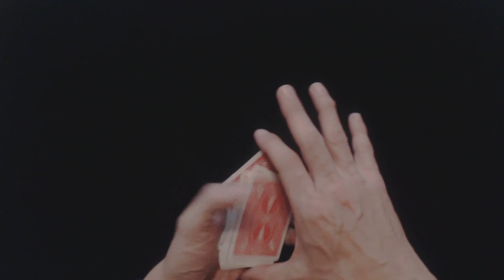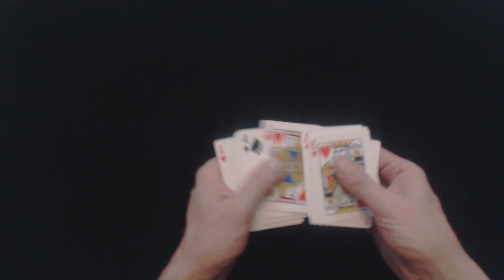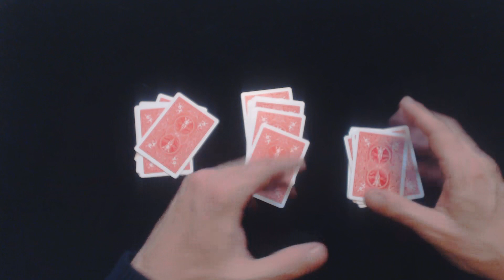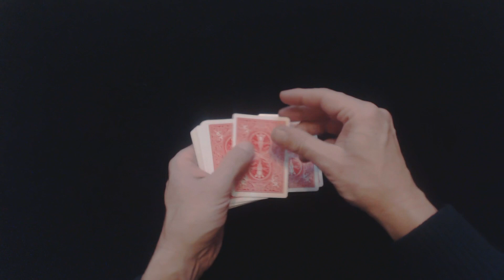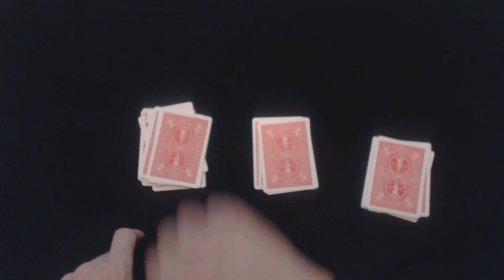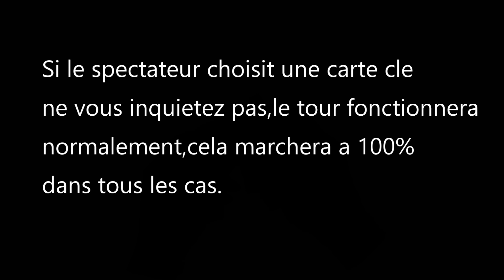487# Tour Automatique Incroyable!!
Tour Automatique Incroyable!!